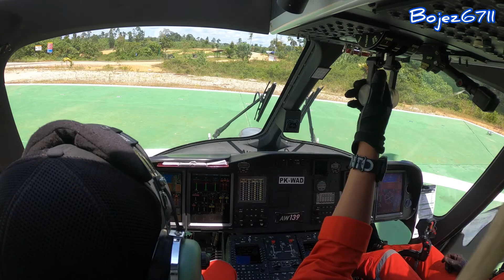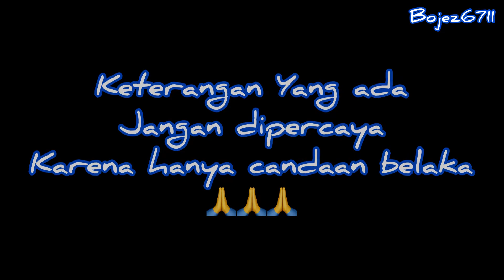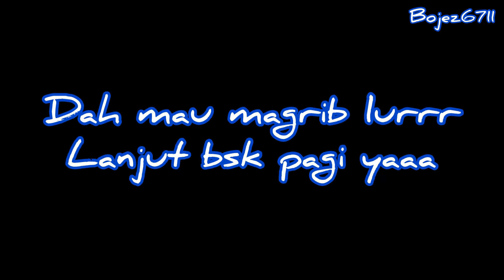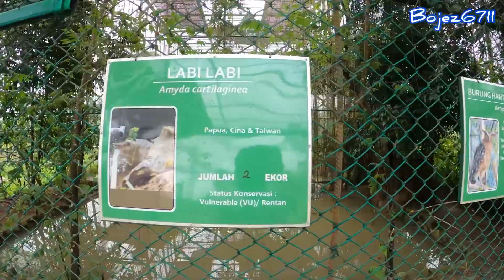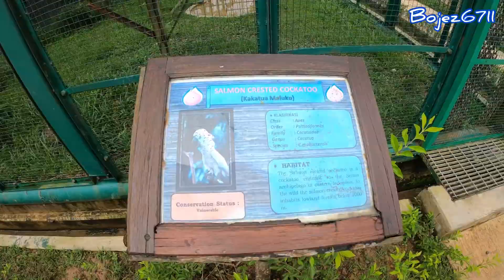AW139 Pilot Life ( Asiknya menjadi crew Heli )